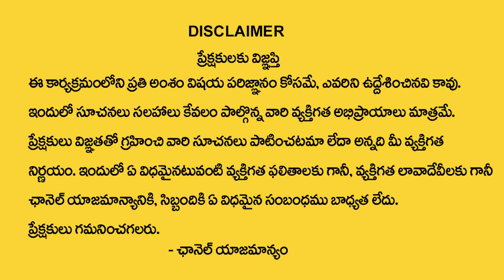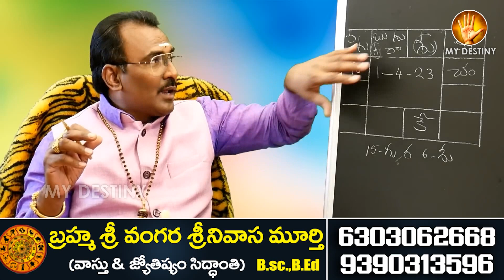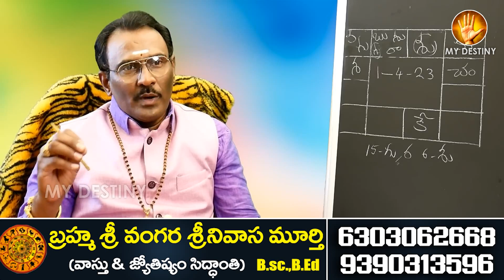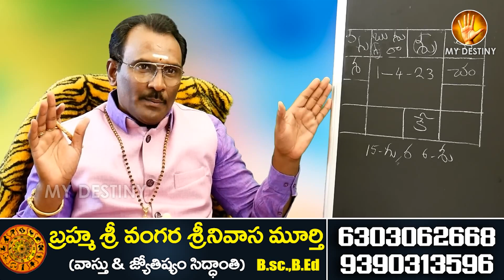KARKATAKA RASI PHALALU APRIL 2023 TELUGU | Cancer Sign | Karkataka Rasi Phalithalu | My Destiny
Watch : KARKATAKA RASI PHALALU APRIL 2023 TELUGU | Cancer Sign | Karkataka Rasi Phalithalu | My Destiny